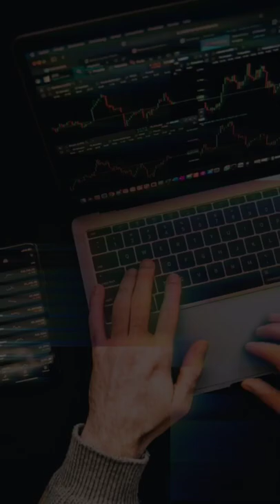5 best EV stocks for 2022 | Stocks to buy now Nasdaq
Title - 5 best EV stocks for 2022 | Stocks to buy now Nasdaq

In these video i am going to show you 5 best EV stocks for 2022 and Stocks to buy now Nasdaq Nasdaq. top 5 EV manufacturing companies that will give best return in 2022, that you want stocks to buy from nasdaq.

These article will gave you a motivation and dedication for stocks and crypto trading, start earning from 5 to 6 hundred dollers daily , click the link for more

tags--
5 best ev stocks for 2022
stocks to buy now nasdaq
electric vehicle stocks nasdaq
best ev stocks nasdaq
stock market nasdaq
nasdaq 100
nasdaq
ford stock
ford motor stock
lucid group stock analysis
lucid group stock
xpeng stock
xpeng stock analysis
rivian stock
rivian automotive stocks
fisker stock prediction
fisker stock analysis
tesla stock